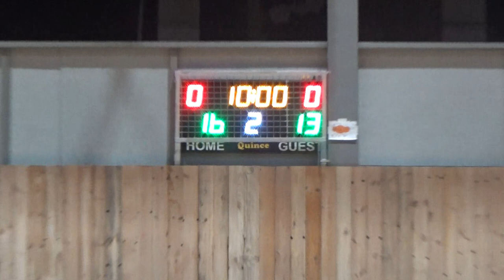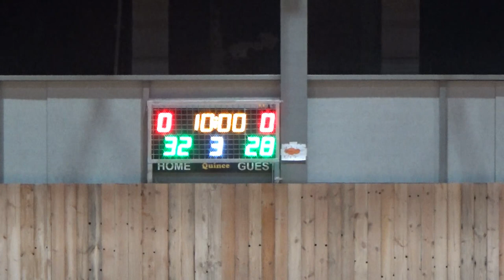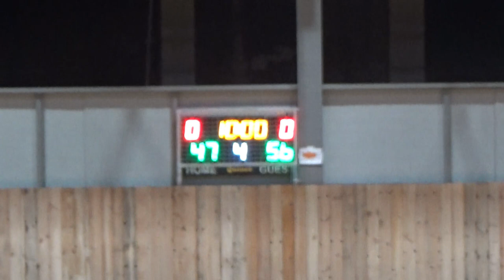Basketaki Salonica Cup - Efkarpia Rattlers Vs Cartel Bc (5/12/2023)